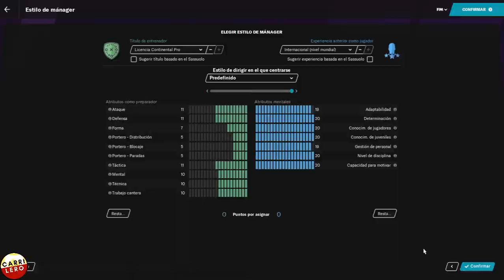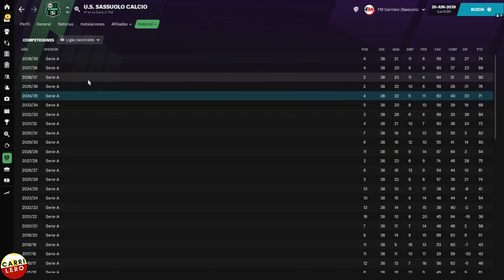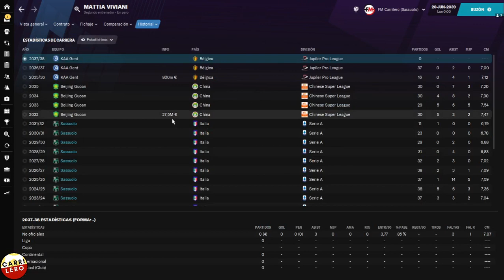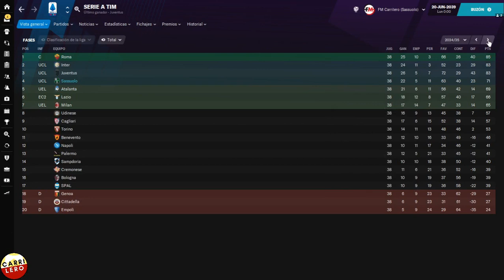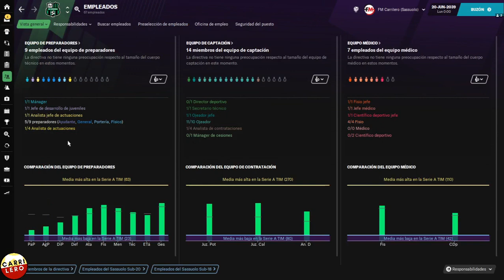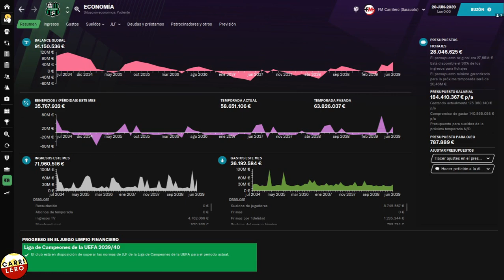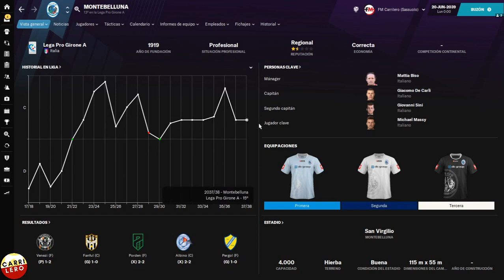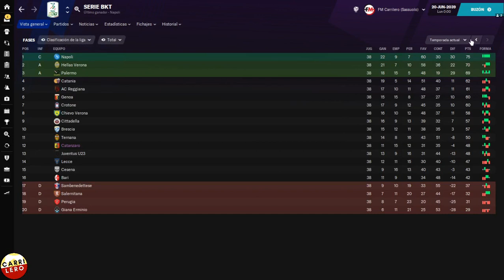5 AÑOS DESPUÉS | FM21 Mochilero Italiano | Ep. Final | Football Manager 2021 Español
Y

Carrilero.